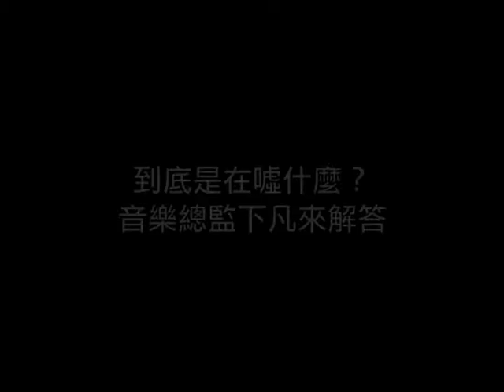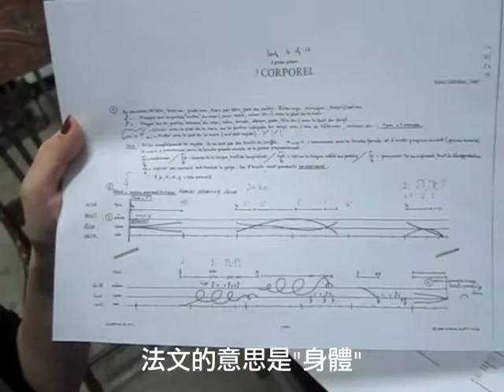動見体《強力斷電》幕後花絮（1）：挑戰肢體擊樂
動見体劇團 台灣／澳洲跨國製作
《強力斷電》FORCE QUIT
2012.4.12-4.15，台北牯嶺街小劇場